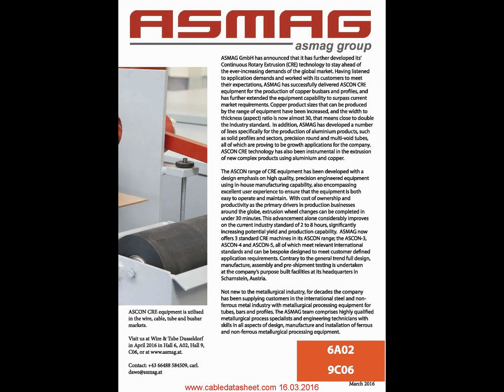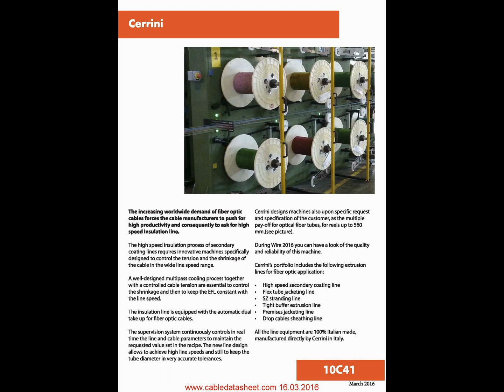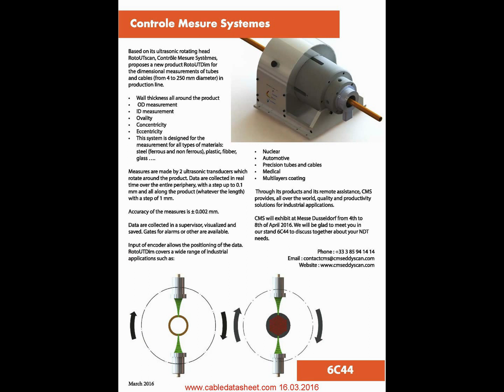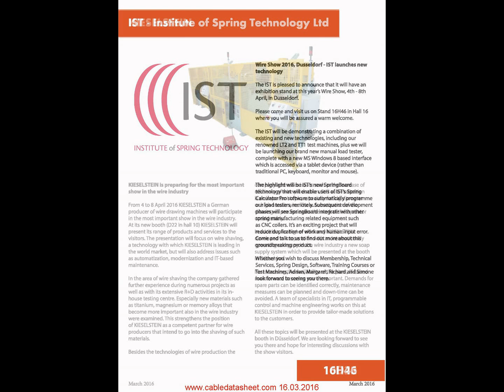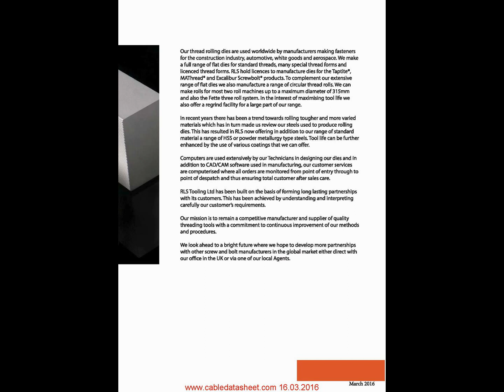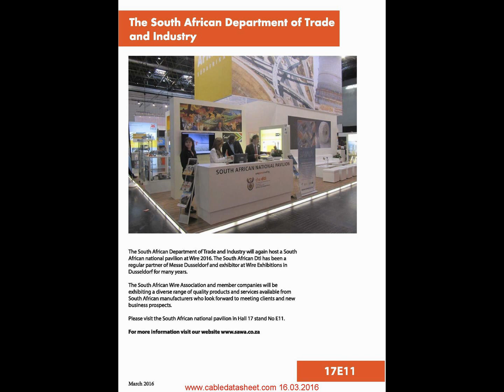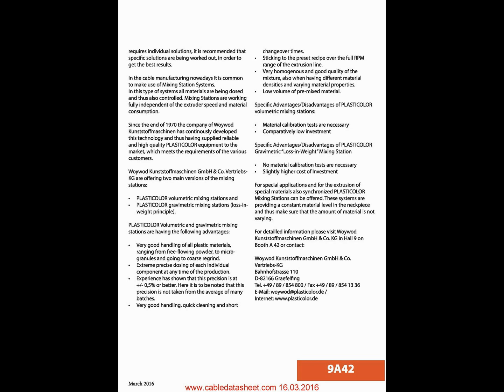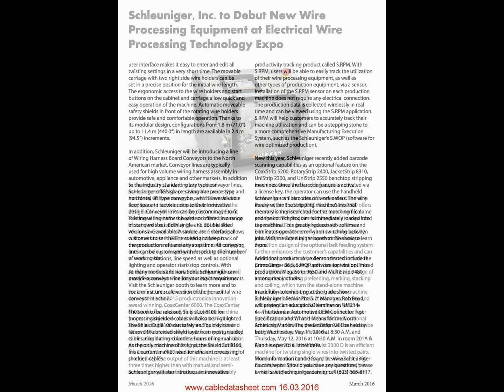Wire News March 2016